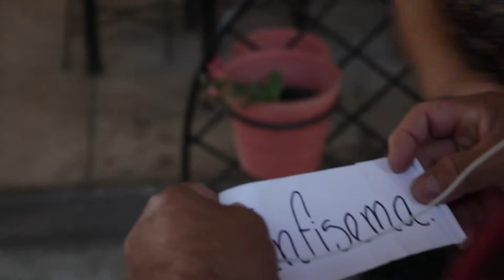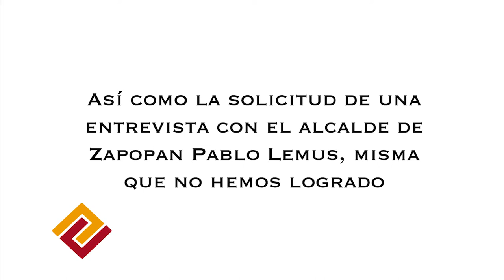FlashMob Zapopan libre de humo